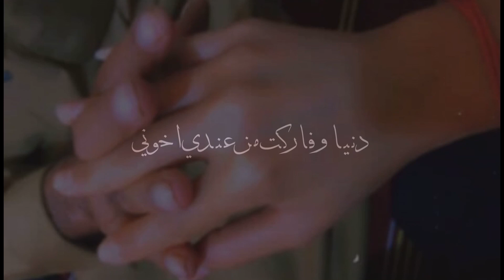يا بويه ارجع اصيح وترهم الفركه على صوتي